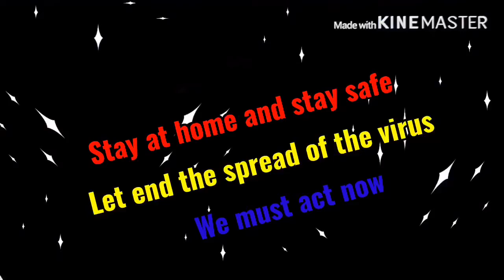It 5 DE MAYO TODAY🇲🇽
Plz leave like and subscribe to the channel for video more likes or other (please stay safe for any of you the are healthy so we can stop the spread of the virus).                                                                                                                                  Download link for editing software right down this text. I use it all the time.                                                                                                Wikipedia for the history and information for this Nickelodeon show Download link to Aloha browser (I will use this instead of safari).